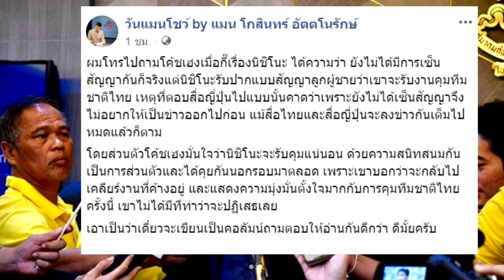ข่าวด่วน !! นิชิโนะ ปฏิเสธการคุมทีมชาติไทย / โค้ชเฮงมั่นใจว่านิชิโนะจะรับคุมแน่นอน | 03-07-62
🙏 วันแมนโชว์
🙏 J-doradic ดิคออนไลน์ไทย-ญี่ปุ่น